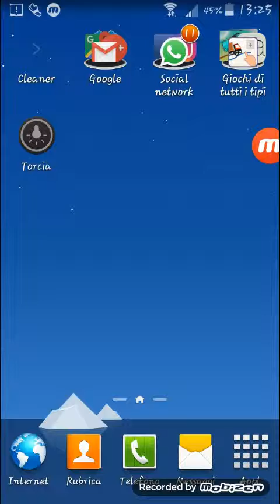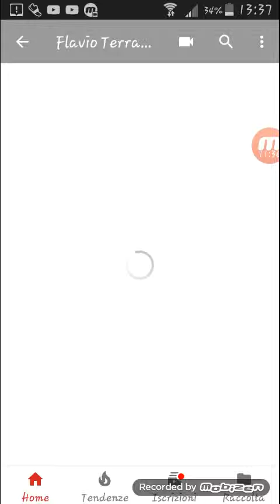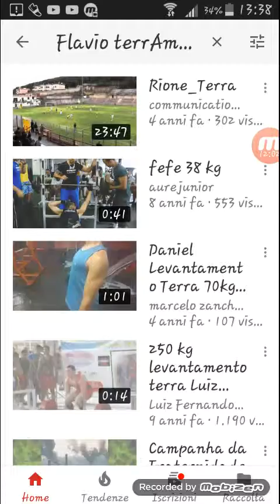CLASH ROYALE SASCHA W FRANK FRACCHIOLLA